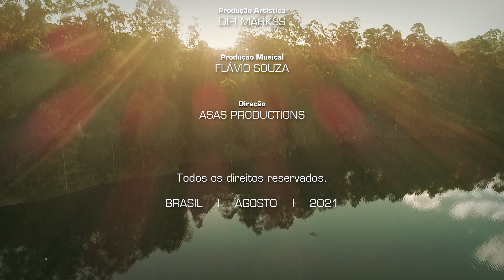Sustento - Kevellyn Santos (Videoclipe Oficial)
Kevellyn Santos é uma Adoradora da cidade de São Paulo!
Ouça Kevellyn Santos nas plataformas de áudio!

Produzido e lançado pela Asas Music uma gravadora gospel com objetivo de transformar histórias..